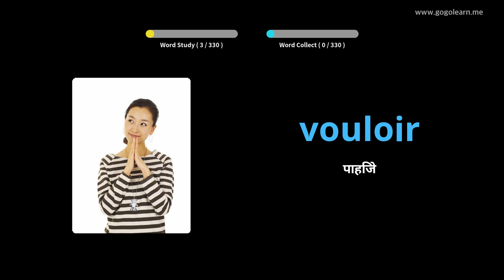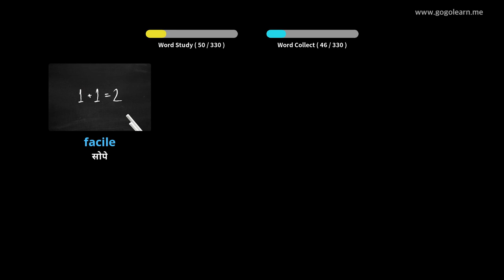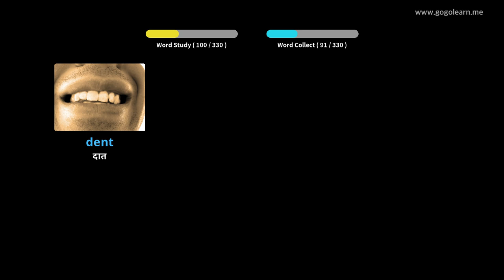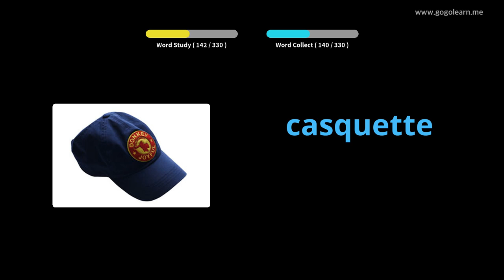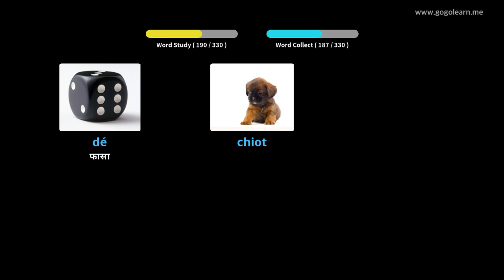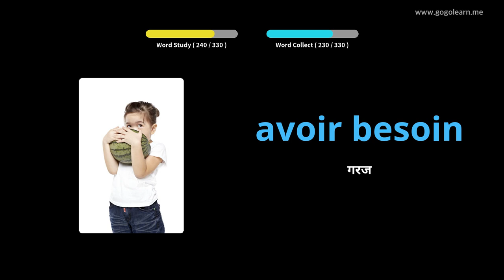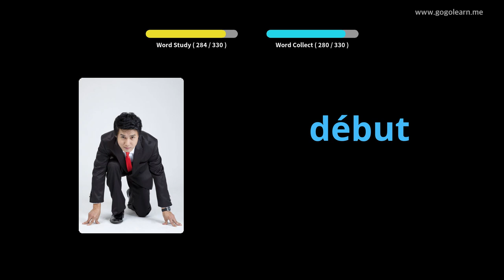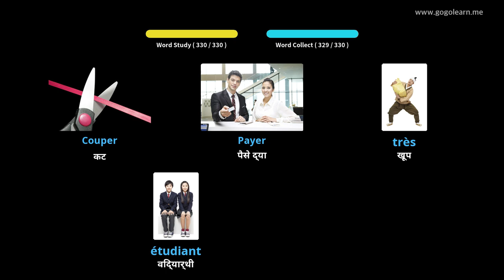ड्रायव्हिंग करताना फ्रेंच व्होक्युबुलरी ऐकणे |Golearn